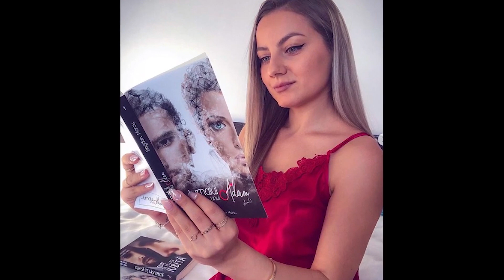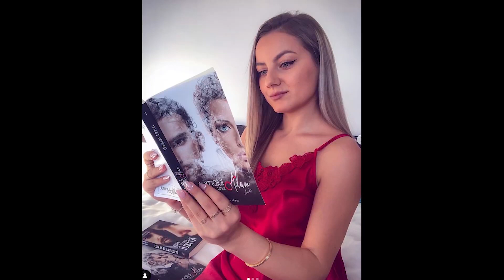EXPLOZIE IN CAMERA ROSIE! ANDREI SI BIANCA DECLARA OFICIAL RELATIA, SE IUBESC? - CASA IUBRII